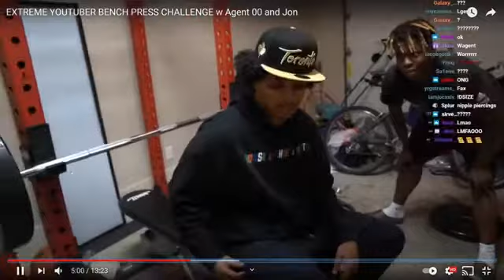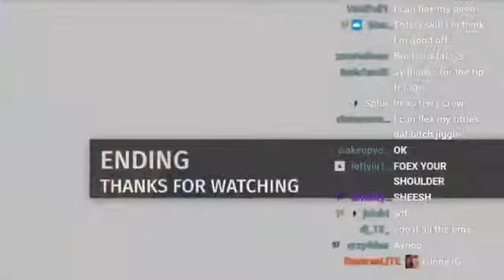YourRAGE Reacts To AMP Bench Presses!